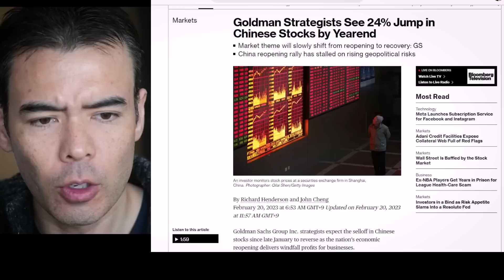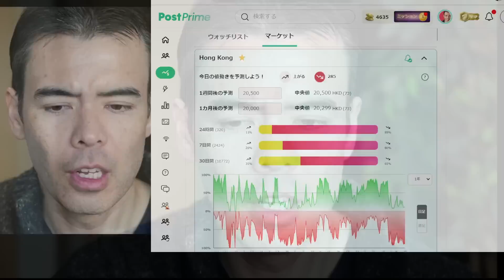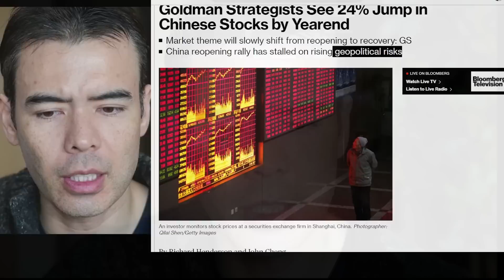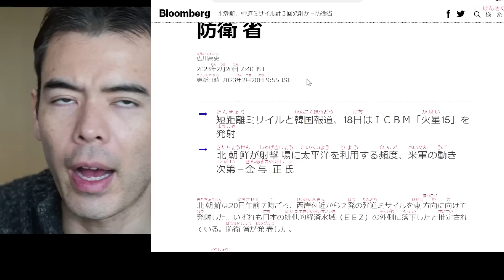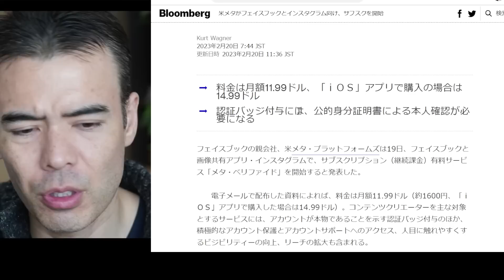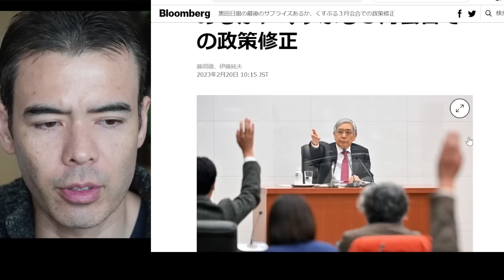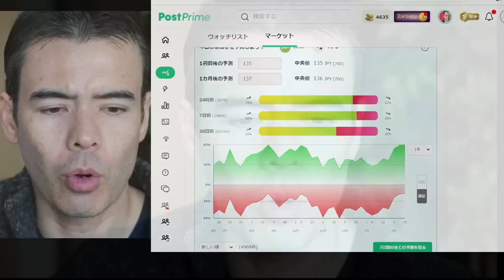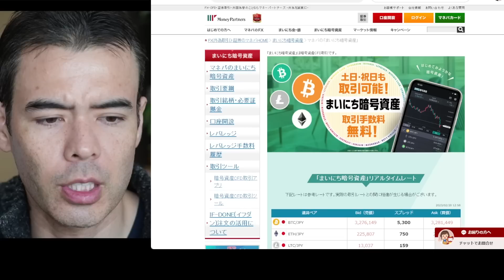ゴールドマン予測、北朝鮮ミサイル、PCE発表、日銀サプライズ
🦁 PostPrime、無料でも使える、お金を学ぶ

💹 予測・投票率・通知・チャートを試そう!

📺 新しいグループ LIVE チャンネル
(1)  日本株 → 平日2130時

00:00 Intro
01:06 GOLDイベント
04:33 現在のマーケット
05:10 中国経済と金融緩和
07:01 地政学的リスク
08:39 注目のPCE発表
10:13 アダニ財閥
11:21 SNS変化
11:52 人口回復
12:08 中国ロシア
12:52 イギリス
13:50 アジア相場
15:51 円安センチメント
17:38 まとめ

■ Dan Takahashi プロフィール
・26歳でウォール街ファンド創設
・コーネル大学を 3年間でHonors卒業
・テレビ東京のレギュラーコメンテーター

→ ウォール街で学んだ勝利の投資術
→ お金持ちが実践する、お金の増やし方
→ アフターコロナで最強投資、Gold
→ ウォ―ルストリート流、自分の最大限運用
→ 人生が劇的に変わる旅の極意

■ 日本の政治家に意見を書いてみよう！

売買を推奨しているわけではありませんので、投資は自己責任でお願いします！